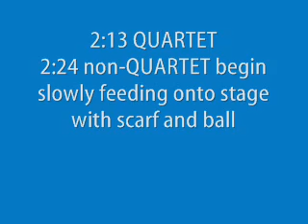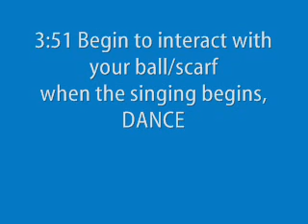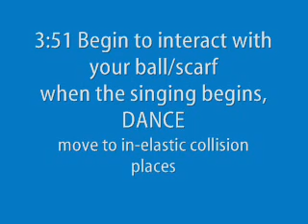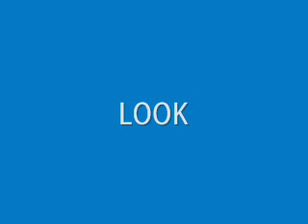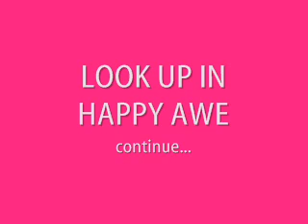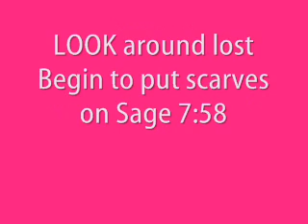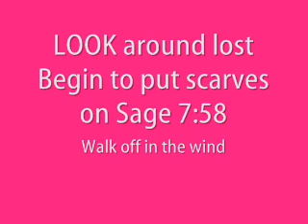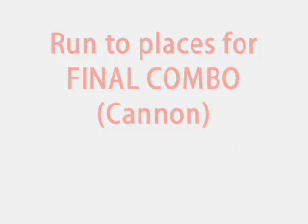Five-Slided Projection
Here is an abridged break-down of the dance with the full music!!! I hope this is helpful.
Music clips:
"In the Summertime" by Mungo Jerry
"Nantes" by Beirut
"What's Up" by 4 Non Blondes
"Ne me quitte pas" by Nina Simone
"White Winter Hymnal" by Fleet Foxes